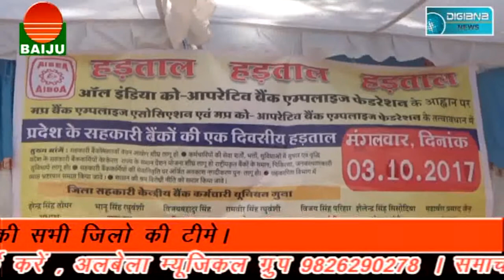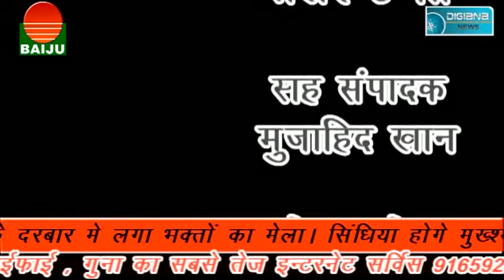आज का दिन शहर के लिए रहा हादसों का दिन....